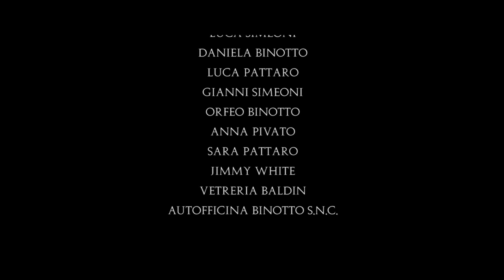Funny Dice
Trama:
Francesca è una giovane ragazza la cui vita è scandita tra monotonia e tristezza. Presto, però si troverà a "giocare" contro gli incubi del proprio passato.

Scheda tecnica:
scritto/diretto/montato da: NicolaPegg
fotografia di: Federico Allocca
riprese di: Jacopo Boscaini
musiche di: Giuseppe Silvestri
segretaria di edizione: Anna Baldasso
interpreti: Martina Carniato, Lorenzo Turco e Luca Marchese
assistente: Luca Simeoni